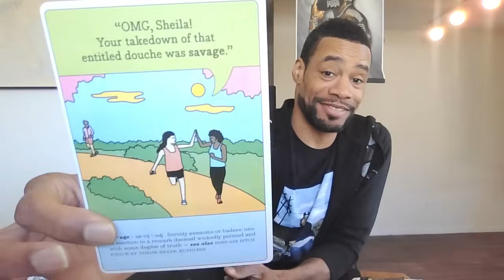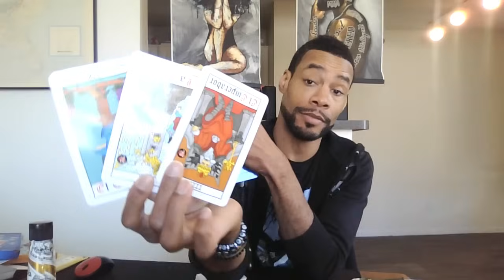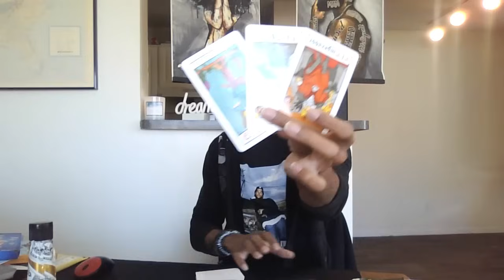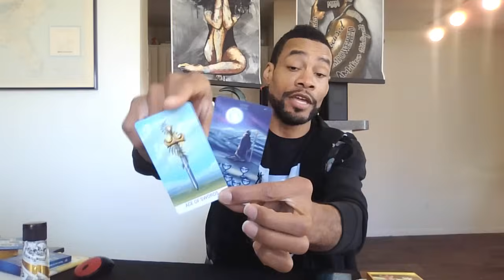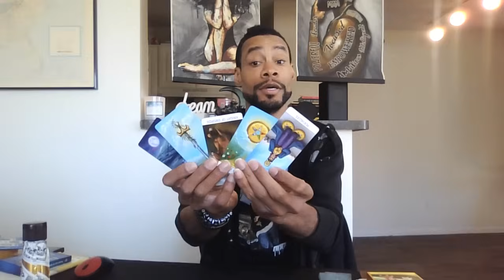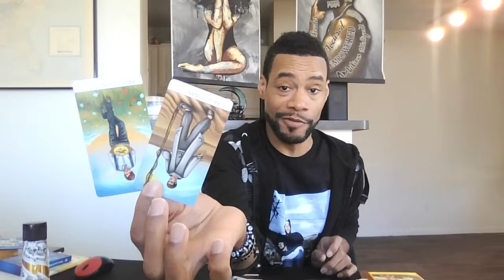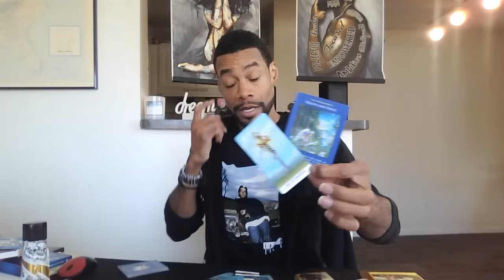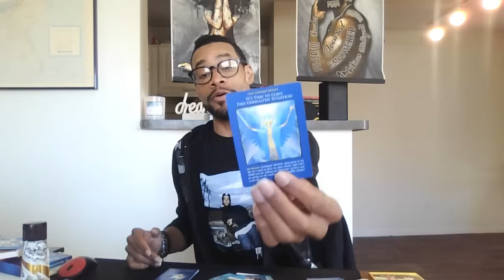NOW IT'S PERSONAL!!! THE COVEN HAS SENT OUT RETALIATION FOR "BONNIE & CLYDE'S" FALL! YIKES!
Take what applies and let the rest fly!!! Please and thank you!

Love & Light

SAVAGE!!!